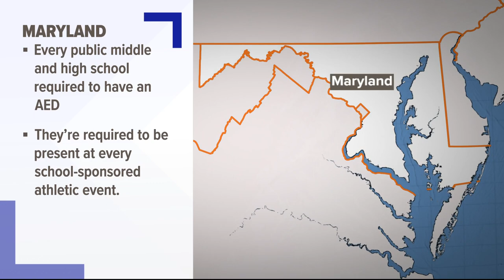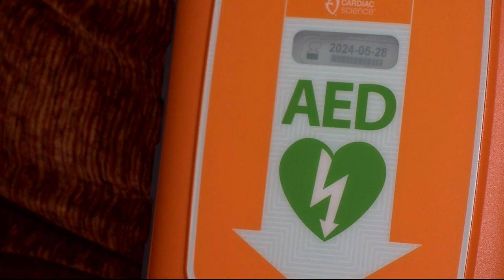How schools in DC, Maryland and Virginial handle AEDs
In the hours since Damar Hamlin’s collapse, people across the country have praised the use of AEDs in emergency situations.